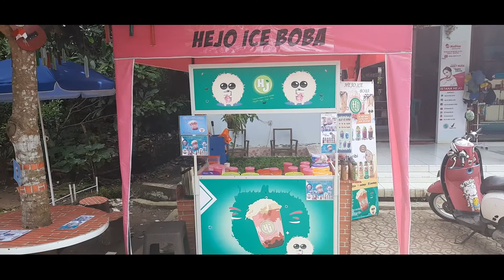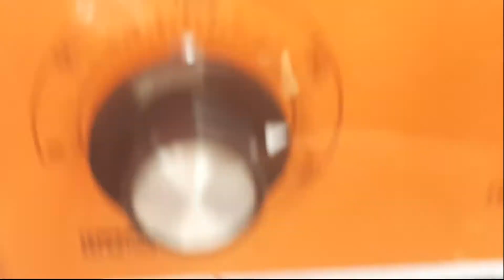cara menggunakan mesin press cup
agar posisi nya pas dengan gambar